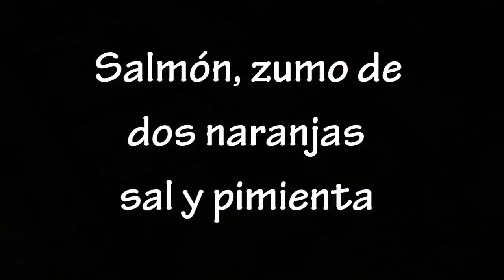Salmón a la naranja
Receta muy fácil para cocinar el salmón en zumo de naranja.